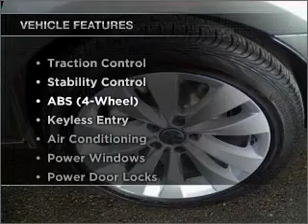2009 Volkswagen CC - Whitefish MT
Year: 2009
Make: Volkswagen
Model: CC
Trim: Sport Sedan 4D
Engine: 4 cylinder Turbo 2.0 liter
Transmission:
Color: Tan
Mileage: 31690
Address:
6331 HWY 93 South